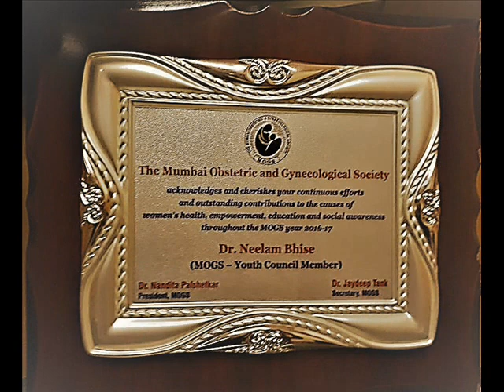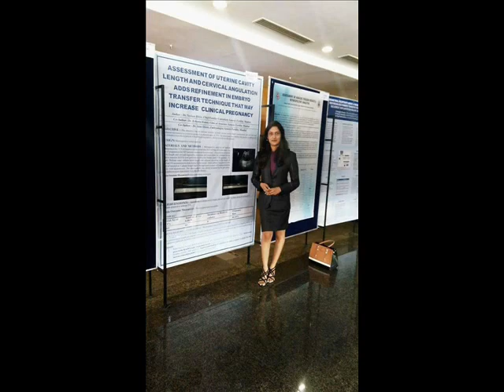Dr. Neelam Bhise -Award & Activity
ACME FERTILITY
Chembur: Mezz Floor, Mangal Anand Hospital, 48 Swastik Park Chembur, Mumbai: 400070
Vashi: 414, 4 th Floor, Shiv Centre, Plot No. 72, D.B.C. Sector 17, Vashi, Navi Mumbai, Maharashtra, India Pin – 400 705